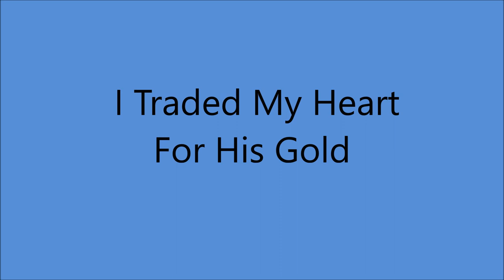Bonnie Owens - I Traded My Heart For His Gold [1954].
[Written by  Fuzzy Owen - Lewis Talley].

Issued on X Records [RCA}  X-0028 A

Recorded 23 April 1954 - [11:00-15:00] -
Radio Recorders, 7000 Santa Monica Blvd., Hollywood 38, CA --
Bonnie Owens [vcl solo], Buck Owens [gt], Lewis Talley [gt], Red Murrell [bass], Jelly Sanders [fiddle], Lee Woods [piano]...Producer: Ed Kissack.